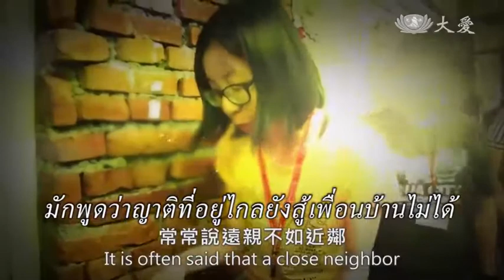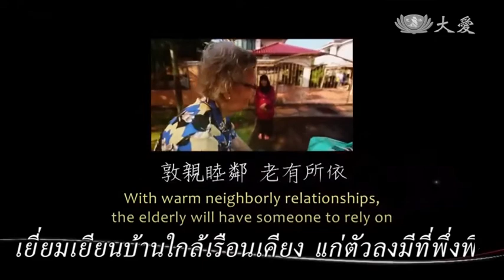🏘 ชุมชนในอุดมคติ 【理想的社區 】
🎠มักพูดว่าญาติที่อยู่ไกลยังสู้เพื่อนบ้านไม่ได้
และเรามักจะรณรงค์
ให้หมั่นเยี่ยมเยียนคนที่อยู่ใน
ชุมชนบ้านใกล้เรือนเคียง
ไม่เช่นนั้นแล้ว
ชีวิตนี้ไม่เที่ยง
คนเราจะแก่ตัวลง
สิ่งแวดล้อมเปลี่ยนแปลงไป
แน่นอนว่าบางคน
ถึงไม่มีญาติที่อยู่บ้านใกล้
แม้กระทั่งญาติที่อยู่ไกลก็ไม่มี
หากพวกเราสามารถรณรงค์ให้
ผู้คนออกเยี่ยมเยี่ยนเพื่อนบ้าน
ช่วยกันดูแลคนไร้ที่พึ่งพิงรอบๆชุมชน
สังคมเราก็จะมีความใกล้ชิดเอื้อเฟื้อกว่าเก่า
🎠ทุกชุมชนทุกตำบลหมู่บ้าน
ก็จะดูแลซึ่งกันและกันได้
กลับคืนสู่สภาพชุมชนเช่นในอดีต
ความรู้สึกเสมือนญาติพี่น้องของชุมชนสมัยนั้น
อาตมาเชื่อว่า
นี่คือชีวิตที่พวกเราต้องการจริงๆ
เยี่ยมเยียนบ้านใกล้เรือนเคียง แก่ตัวลงมีที่พึ่งพิง